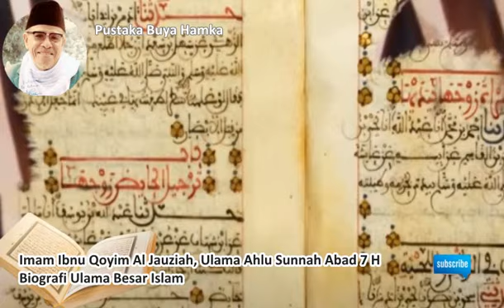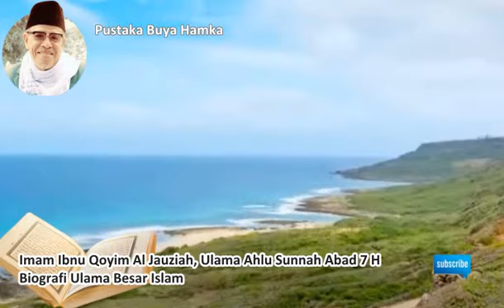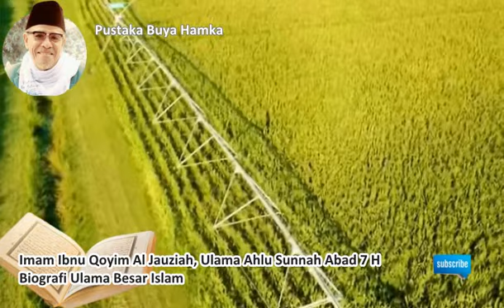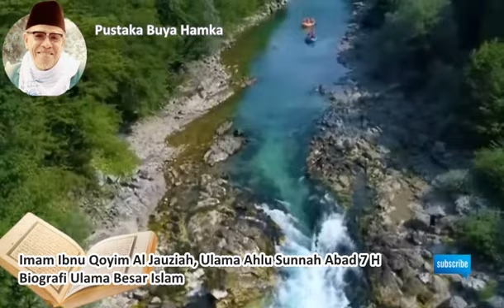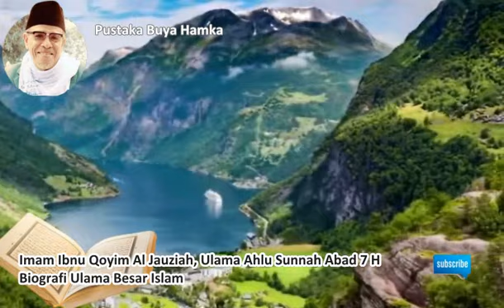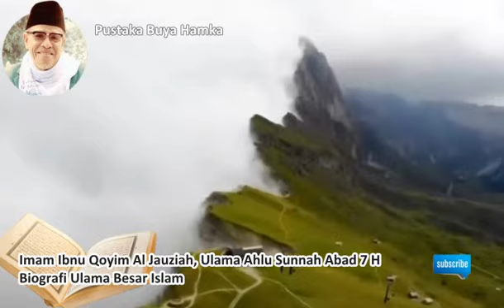Imam Ibnul Qoyim Al Jauziyah, Ulama Besar Ahlu Sunnah Abad 7 H/ Abad 13 M | Kisah Ulama Islam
Imam Ibnul QayyiImam Ibnul Qayyim al-Jauziyah, Ulama Ahlu Sunnah Wal Jama'ah abad 7 Hijriyah atau pada 13 Masehi, Murid Imam Ibnu Taimiyah yang paling mashur hingga kini.

Imam Ibnu Qoyim Al Jauziyah rahimahullah.

Muhammad bin Abi Bakr (محمد بن أبي بکر), bin Ayyub bin Sa'd al-Zar'i, al-Dimashqi (الدمشقي), bergelar Abu Abdullah Syamsuddin (أبو عبد الله شمس الدین), atau lebih dikenal dengan nama Ibnu Qayyim Al-Jauziyyah, dinamakan karena ayahnya berada / menjadi penjaga (qayyim) di sebuah sekolah lokal yang bernama Al-Jauziyyah.

Dilahirkan di Damaskus, Suriah pada tanggal 4 Februari 1292 masehi, dan meninggal pada 23 September 1350 masehi) adalah seorang imam suni, cendekiawan, dan ahli fikih yang hidup pada abad ke-13 Masehi. Ia adalah ahli fikih bermazhab Hambali. Disamping itu juga seorang ahli tafsir, ahli hadis, penghafal Al-Quran, ahli ilmu nahwu, ahli ushul, ahli ilmu kalam, sekaligus seorang mujtahid.

Ibnul Qayyim rahimahullah tumbuh berkembang di keluarga yang dilingkupi dengan ilmu, keluarga yang religius dan memiliki banyak keutamaan. Ayahanda, Abu Bakar bin Ayyub az-Zura’i beliau adalah pengasuh di al-Madrasah al-Jauziyah. Disinilah al-Imam Ibnul Qayyim rahimahullah belajar dalam asuhan dan bimbingan ayahanda beliau dan dalam arahannya yang ilmiyah dan selamat.

Dalam usia yang relatif beliau, sekitar usia tujuh tahun, Imam Ibnul Qayyim telah memulai penyimakan hadits dan ilmu-ilmu lainnya di majlis-majlis para syaikh/guru beliau. Pada jenjang usia ini beliau rahimahullah telah menyimak beberapa juz berkaitan dengan Ta’bir ar-Ruyaa (Tafsir mimpi) dari syaikh beliau Syihabuddin al-‘Abir. Dan juga beliau telah mematangkan ilmu Nahwu dan ilmu-ilmu bahasa Arab lainnya pada syaikh beliau Abu al-Fath al-Ba’labakki, semisal Alfiyah Ibnu Malik dan selainnya.

Beliau juga telah melakukan perjalan ke Makkah dan Madinah selama musim haji. Dan beliau berdiam di Makkah. Juga beliau mengadakan perjalanan menuju Mesir sebagaimana yang beliau isyaratkan dalam kitab beliau Hidayah al-Hiyaraa dan pada kitab Ighatsah al-Lahafaan.

Ibnu Rajab mengatakan, “Beliau melakukan beberapa kali haji dan berdiam di Makkah. Penduduk Makkah senantiasa menyebutkan perihal beliau berupa kesungguhan dalam ibadah dan banyaknya thawaf yang beliau kerjakan. Hal mana merupakan suatu yang menakjubkan yang tampak dari diri beliau.” Dan disaat di Makkah inilah beliau menulis kitab beliau Miftaah Daar as-Sa’adah wa Mansyuur Wilayaah Ahlil-Ilmi wal-Iradah.

Keluasan Ilmu Syaikhul Islam Ibnul Qayyim Dan Pujian Ulama terhadap beliau

Imam Ibnul Qayyim rahimahullah sangat menonjol dalam ragam ilmu-ilmu islam. Dalam setiap disiplin ilmu beliau telah memberikan sumbangsih yang sangat besar.

Murid beliau, al-Hafizh Ibnu Rajab al-Hanbali, mengatakan, “Beliau menyadur fiqh dalam mazhab Imam Ahmad, dan beliau menjadi seorang yang menonjol dalam mazhab dan sebagai seorang ahli fatwa. Beliau menyertai Syaikhul Islam Taqiyuddin dan menimba ilmu darinya. Beliau telah menunjukkan kemahiran beliau dalama banyak ilmu-ilmu Islam. Beliau seorang yang mengerti perihal ilmu Tafsir yang tidak ada bandingannya. Dalam ilmu Ushul Fiqh, beliau telah mencapai puncaknya. Demikian pula dalam ilmu hadits dan kandungannya serta fiqh hadits, segala detail inferensi dalil, tidak ada yang menyamai beliau dlam hal itu. Sementara dalam bidang ilmu Fiqh dan ushul Fiqh serta bahasa Arab, beliau memiliki jangkauan pengetahuan yang luas. Beliau juga mempelajari ilmu Kalam dan Nahwu serta ilmu-ilmu lainnya. Beliau seorang yang alim dalam ilmu suluk serta mengerti secara mendalam perkataan dan isyarat-isyarat ahli tasawuf serta hal-hal spesifik mereka. Beliau dalam dalam semua bidang keilmuan ini memiliki jangkauan yang luas.”

Murid beliau yang lain, yakni al-Hafizh al-Mufassir Ibnu Katsir mengatakan, “Beliau menyimak hadits dan menyibukkan diri dalam ilmu hadits. Dan beliau menunjukkan kematangan dalam banyak ragam ilmu Islam terlebih dalam ilmu Tafsir, hadits dan Ushul Fiqh serta Qawa`id Fiqh. Ketika Syaikhul Islam Ibnu Taimiyah kembali ke negeri Mesir, beliau lalu mulazamah kepadanya hngga Syaikhul islam wafat. Beliau menimba ilmu yang sangat banyak darinya disertai dengan kesibukan beliau dalam hal ilmu sebelumnya. Akhirnya beliau adalah yang paling diunggulkan dalam banyak ilmu-ilmu Islam, …”

Adz-Dzahabi berkata, “Beliau telah memberikan perhatian pada ilmu hadits, matan maupun tentang hal ihwal perawinya. Dan beliau juga berkecimpung dalam ilmu fiqh, dan membaguskan penempatannya, …”
Ibnu Nashiruddin ad-Dimasyqi berkata, “Beliau menguasai banyak ilmu-ilmu Islam telebih dalam ilmu tafsir, ushul, baik berupa inferensi zhahir maupun yang tersirat (mafhum).”